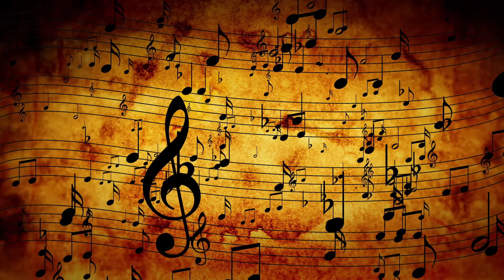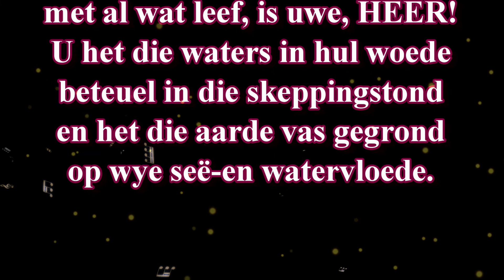Reg van Toegang Voorbehou! Ps 24 Ds Gustav Opperman Psalm Bybelstudie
Jesus Christus, die volmaakte Mens, Wie se hande absoluut skoon was, Wie se hart absoluut rein was, wat nie een keer 'n vals woord gespreek het nie, Hy mag ingaan en Hy mag voor die regterstoel van God verskyn. Volg die Psalm Bybelstudiereeks: God se Liedere Woensdae op @WoordeuitsyWoning

​Martin Luther het die Psalmboek so hoog geag dat hy die Psalms "'n klein Bybeltjie" genoem het. Die Psalms omvat eintlik alles wat ons in die res van die Skrif kan lees. Dit omvat ook alles wat die gelowige hier op aarde kan belewe. Deurgaans word ons in en deur die Psalms voor die ewige God gestel, maar terselfdertyd ervaar ons ook as mense ons plek in die skepping. Verlede, hede en toekoms kom alles in perspektief binne die konteks van die Verbondsgod se handelinge in en deur Jesus Christus soos in die Psalms beskrywe. Hy is die sleutel van die kennis (Luk 11:52) en Hy is ook die regte sleutel van die kennis waardeur die Psalms vir ons ontsluit word.

Bron: Psalm 24
Psalm Bybelstudiereeks: God se Liedere
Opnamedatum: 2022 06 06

Woorde uit sy Woning bedien Afrikaans sprekendes wêreldwyd met preke, Bybelstudies,  inspirerende weekstukkies en geskiedenis videos. Daarmee wil ons troos, bemoedig, waarsku en leer. Gustav en Ina Opperman het jare lange ondervinding in die televisiebedryf en was ook die pastoriepaar in verskeie gereformeerde gemeentes.
Volg ons op ons webblad Daar is bykans 730 video’s maklik vindbaar.
Volg ons ook op YouTube en Faceboek. U kan ook deel word van ons @WoordeuitsyWoning groep op WhatsApp of/en Telegram.
2) Kry 'n gratis transkripsie van preke weekliks: Skryf in op ons nuusbrief by (Ons het ongelukkig nie transkripsies van Bybelstudies en Dagstukkies nie.)
3) Van ons preke het Afrikaanse en Engelse onderskrifte en is dus meer toeganklik vir dowes en anderstaliges.
4) Ons Bybelstudie- en Kategismusreekse kan met vrug aangewend word deur 'n gelowige of groep gelowiges.

Music used in this video:
1) Intro:
Ouverture: Psalm 130: Original Music for "Uit Diep van Donker Nagte" used in this video: Artist & Composer: Henning Dafel
Overture Sangers:
Mandi Opperman (Sopraan), Frikkie van Biljon (Tenoor), Lourens Erasmus (Bas) en Esmarie van Heerden (Alt).
Overture Musikante:
Henning Dafel  - Klavier,
Cathy Dafel - Altviool,
Liza Cloete (neé Smit) – Viool
Wieke de Wet – Harp
Louisa van der Walt - Orrel

Intro Musiek gebruik in hierdie video:
Ons het toestemming om hierdie musiek te gebruik in ons video:
Met dank en erkenning:
Ps 24:1 Glorieryke Psalms
Orrelis: Harry Jonkers

With thanks and appreciation:
Opus One